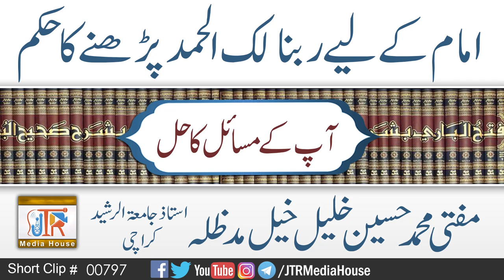Imam Ke Liye ربنالک الحمد Parhne Ka Hukam ?| Jamia-Tur-Rasheed Pakistan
امام کے لیے ربنا لک الحمد پڑھنے کا حکم ؟
Mufti Muhammad Hussain Khaleel Khail Sahib